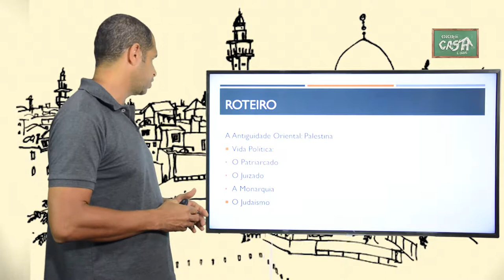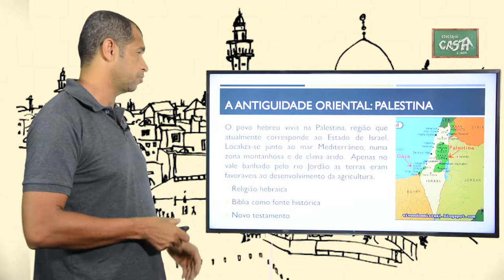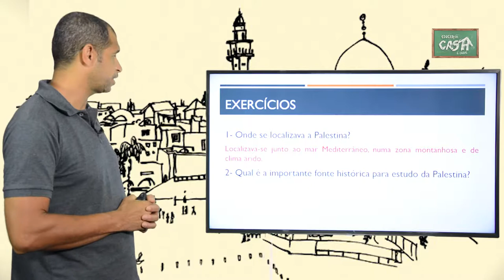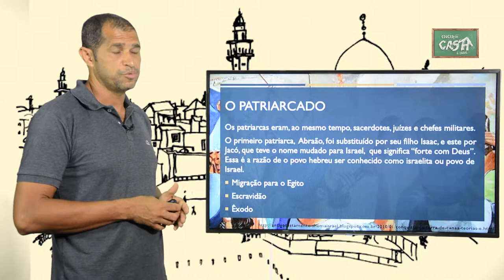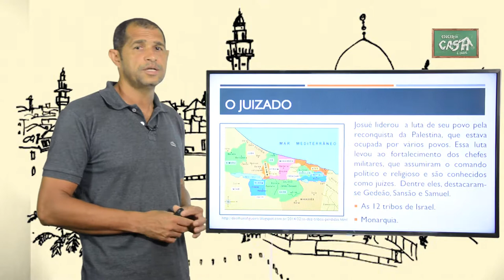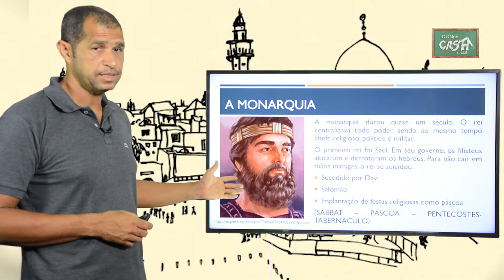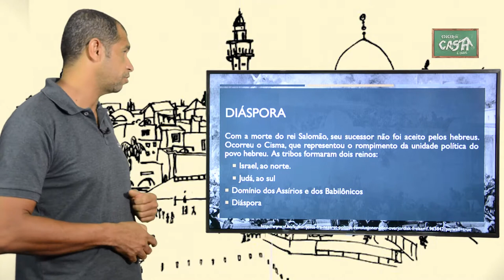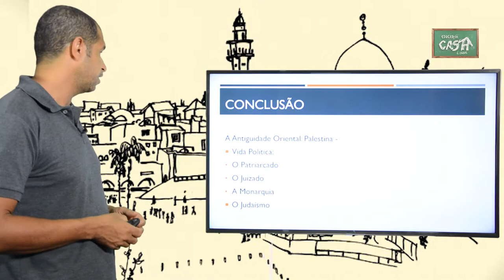6º ANO - II TRIMESTRE - HISTÓRIA - AULA 1 - ANTIGUIDADE ORIENTAL: PALESTINA